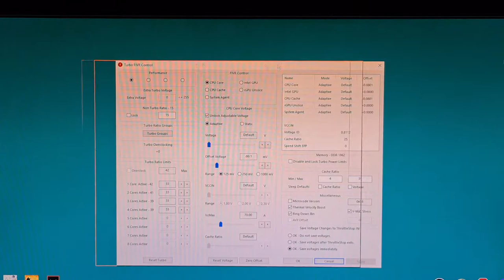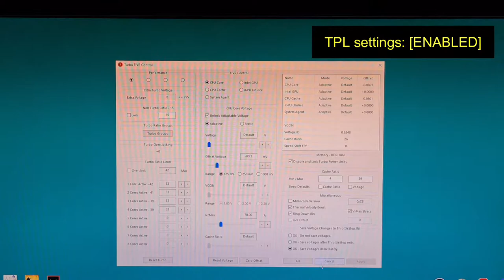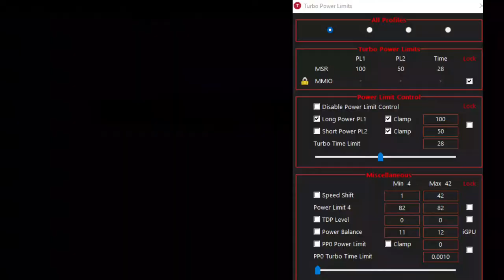CPU clock speed not stable? Try this! | Setting TPL with ThrottleStop. WITH COMPARISON [i5-10210u]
"consistent clock speed = consistent performance"
CPU clock speed was set and locked at 3.30 GHz and had been undervolted by -80.1 mV on CPU core & CPU cache in this video.

LENOVO S340 13"
CPU: Intel Core i5-10210u [Clock speed set to 3.30 GHz using TS/ 4C8T]
GPU: Nvidia MX250 [Default Clock Speed/Boost]
RAM: 8GB
SSD: 500GB XPG
OS: Windows 10 Pro 64-Bit
Game tested: VALORANT